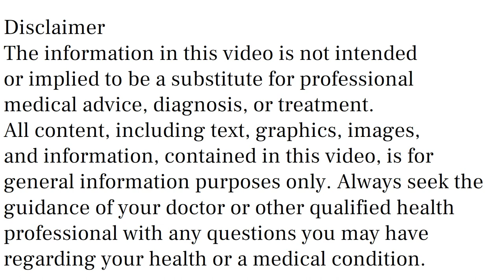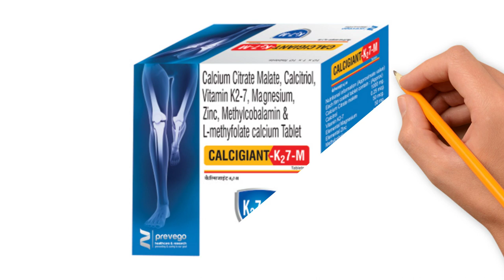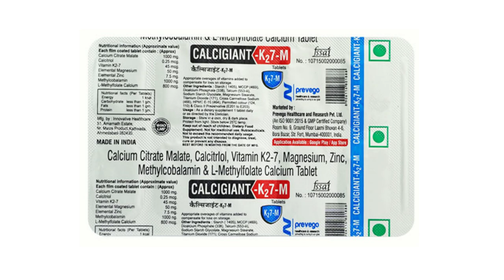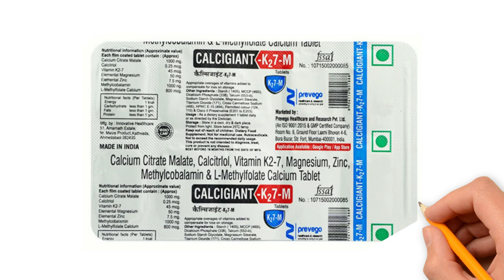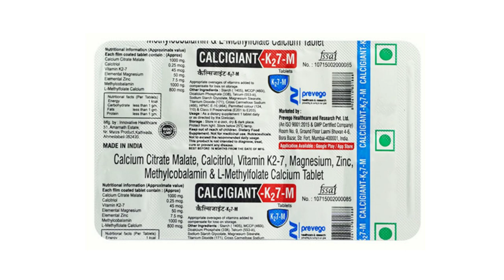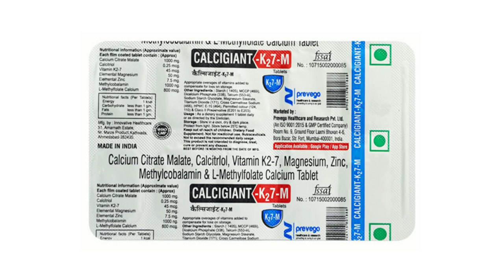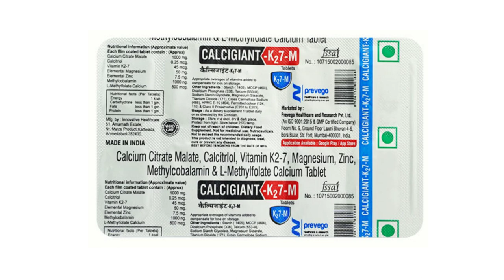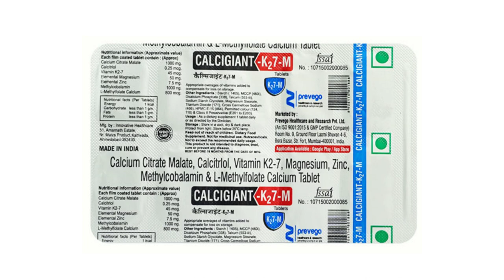Calcigiant K2 7M Tablet Uses & Side Effects in Hindi | Calcigiant K2 7M Tablet Ke Fayde Aur Nuksan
calcigiant k2 7m tablet uses & side effects in hindi | calcigiant k2 7m tablet ke fayde aur nuksan | how to use calcigiant k2 7m tablet. in this video, we will discuss what are the uses and benefits of calcigiant k2 7m tablet. How to use calcigiant k2 7m tablet. We will also discuss what are the side effects of calcigiant k2 7m tablet. Watch the complete video for a detailed review of calcigiant k2 7m tablet in hindi.